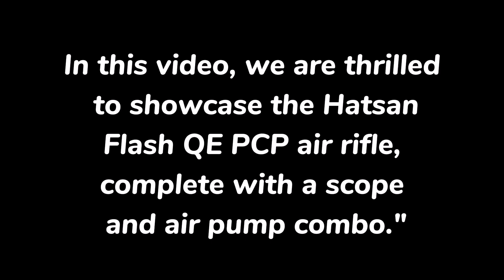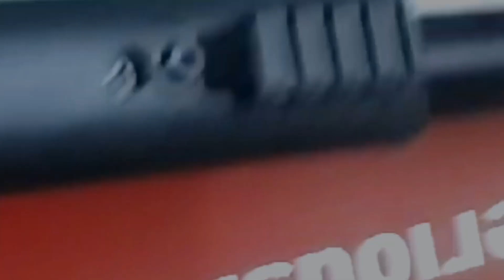Hatsan flash QE PCP air rifle with scope & air pump combo. Made in Turkey.